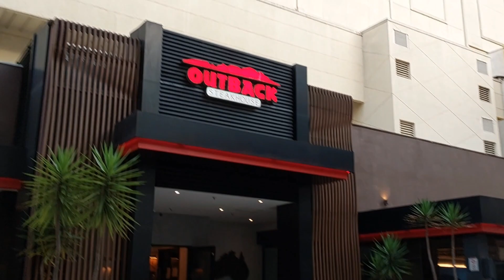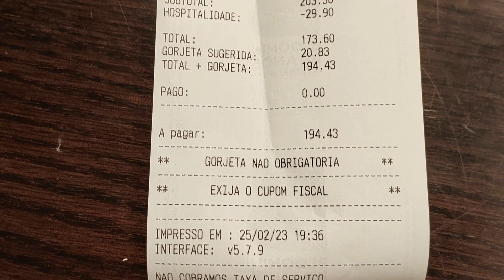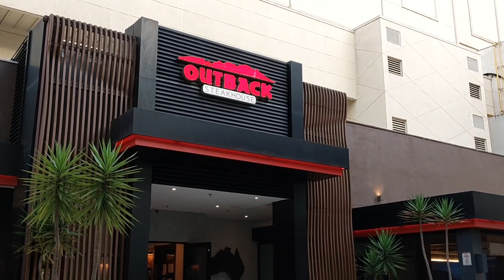VALE A PENA COMER NO OUTBACK? VEJA O QUE PEDIMOS, RESENHA DO RESTAURANTE.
Fomos jantar no Outback, um dos nossos melhores restaurantes, e pedimos costelinhas e sobremesa com brownie. Quanto será que ficou nossa conta? Assista ao vídeo e deixe nos comentários se também gosta e se já conhece a casa.